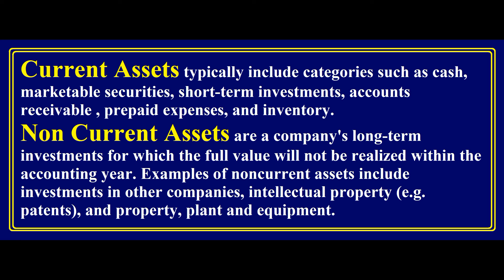Current Asset VS Non Current Asset || Urdu / Hindi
This Video Cover the concept of Current Asset VS Non Current Asset in Urdu / Hindi
Difference Between Current Asset & Non Current Asset?